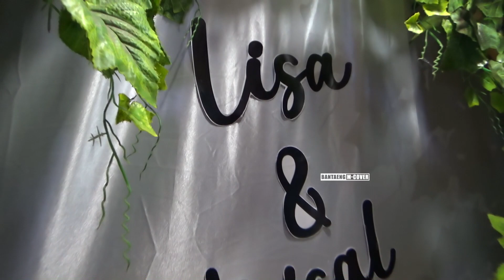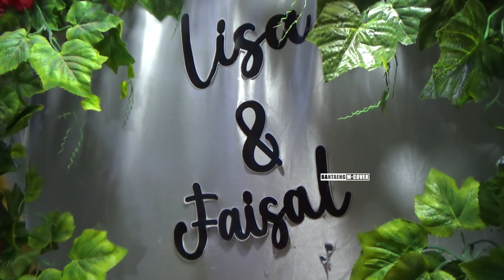Jangan Salah Menilai - Novi Rotundus / FATHIR LIVE Jln T.A GANI BE'LANG / KAB BTG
Judul                : Jangan Salah Menilai
Cipt                   : Wences Laus Maria

1 /Juli / 2022 /Jln T.A GANI BE'LANG/ BISSAPPU / Kab Bantaeng LIVE WEDDING  LIZA &  FAISAL
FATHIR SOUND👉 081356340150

Salam Hormat
SenimanBantaeng
Dukung Terus Seniman ta' ...! 👇👇